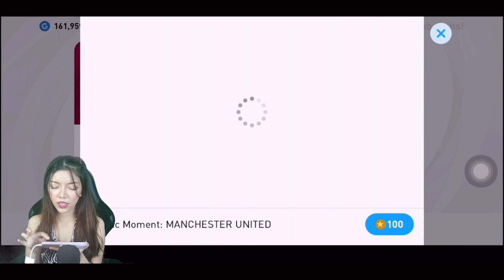ดวง100% ไอคอนฟอร์ลัน 100coin Iconic Forlan | Iconic Moment Manchester United | PES2021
❤️ หากมีข้อผิดพลาดประการใดต้องขออภัยด้วยนะคะ
พูดคุยบอกเล่าแนะนำเราได้นะ🙏🙏🙏

⚽️มือใหม่เล่นไม่เก่งนะคะ😊❤️❤️❤️

@มาคุยกันได้ค่ะ